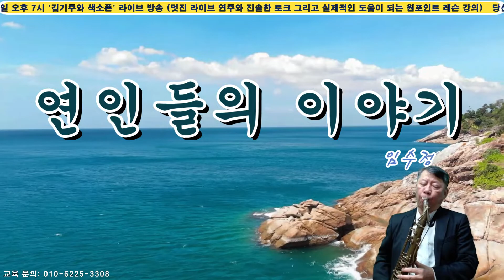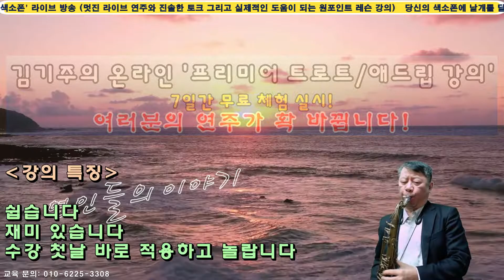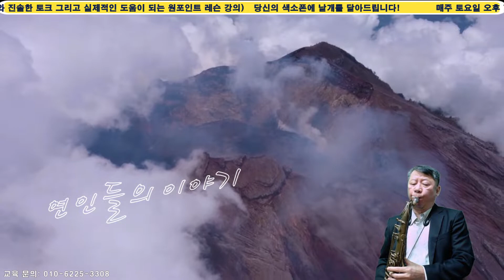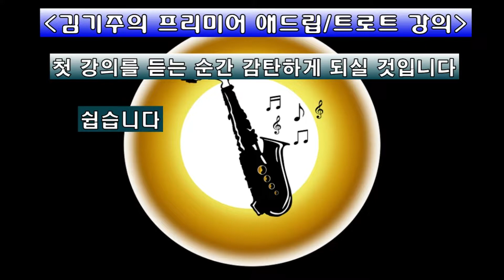김기주의 색소폰 연주: 연인들의 이야기 (임수정) Tenor Saxophone Cover